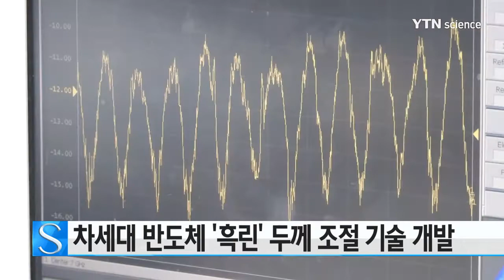차세대 반도체 '흑린' 두께 조절 기술 개발